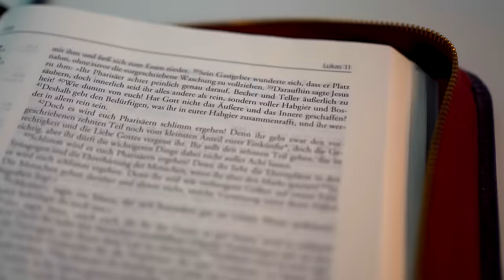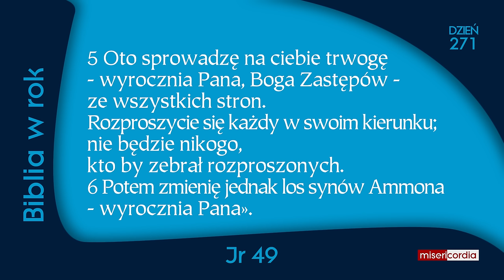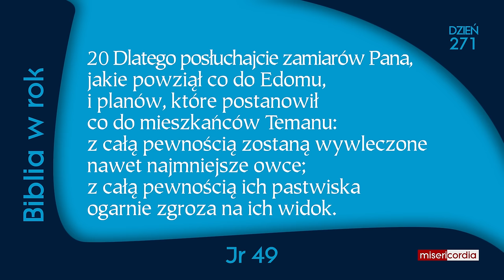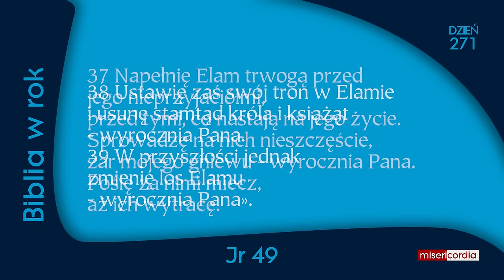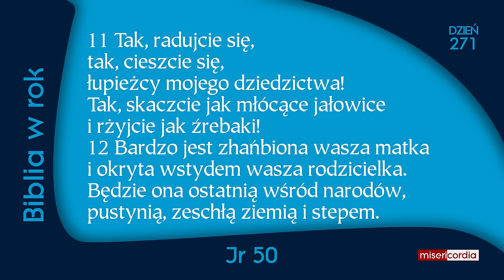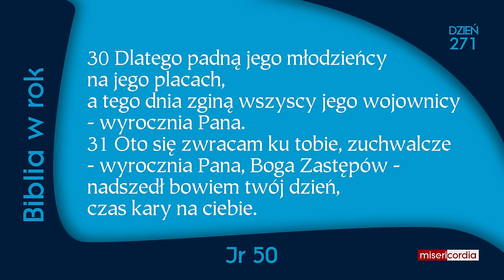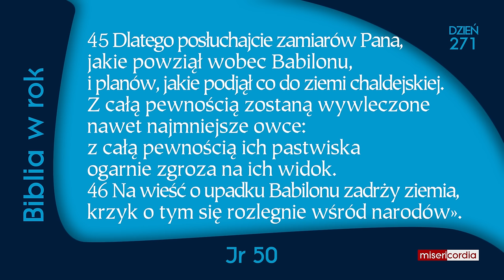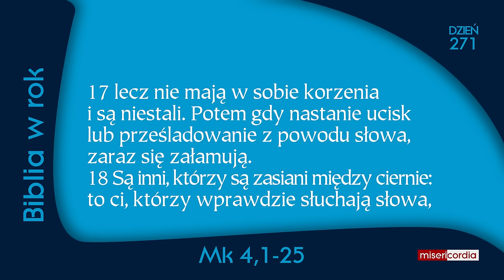Biblia w rok [271] | 27 września | Ps 1; Jr 49-50; Mk 4,1-25